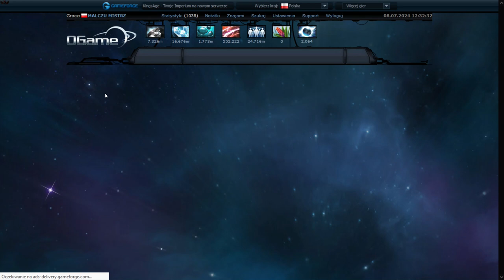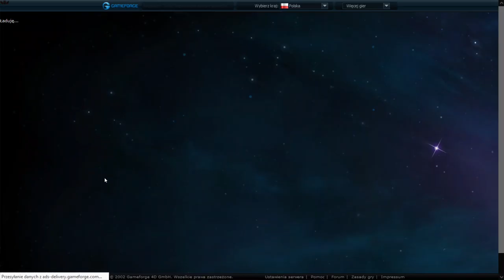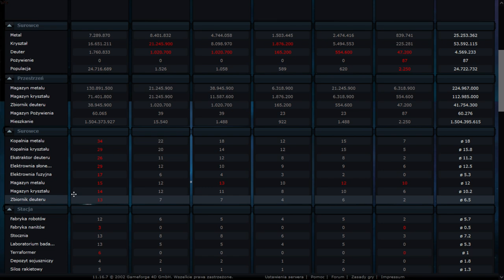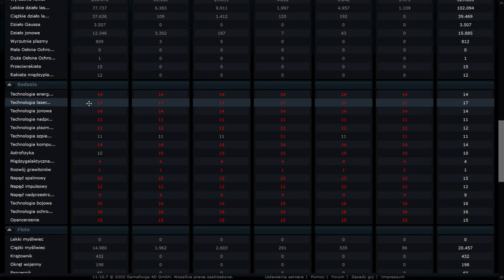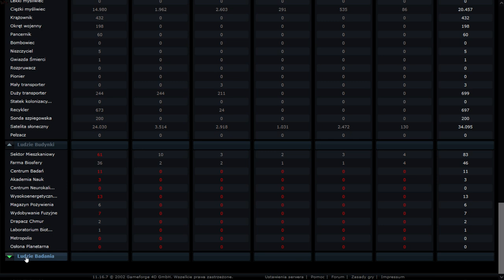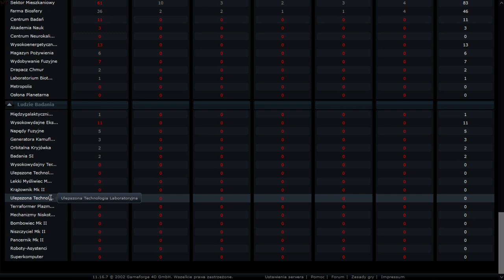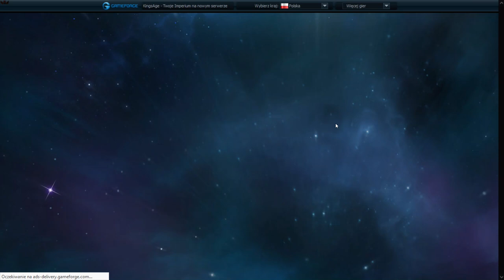MALCZU MISTRZ OGAME--DZIENNIK PLANETARNY--NR#44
Zapraszam na Studia na [WZUŁ]